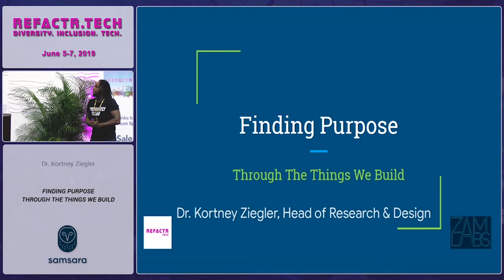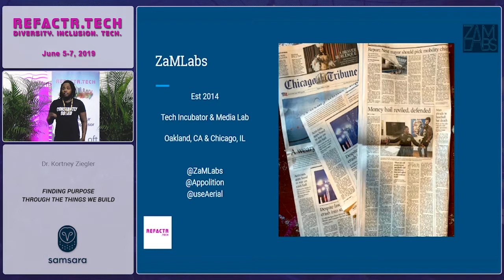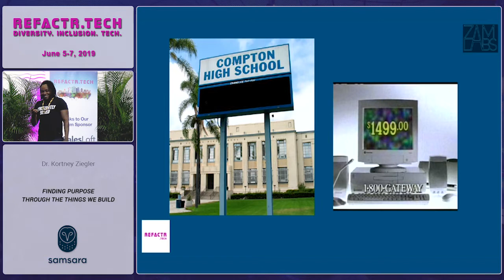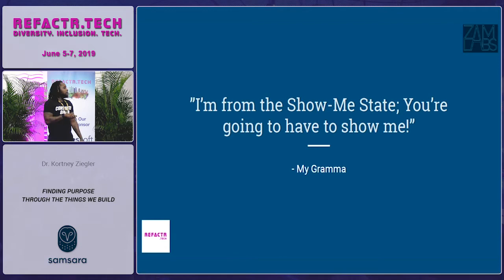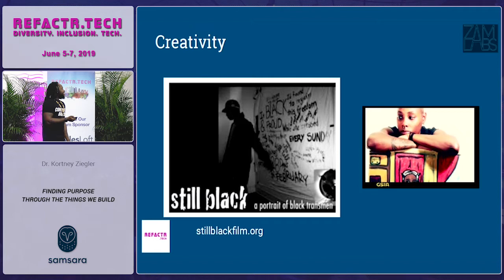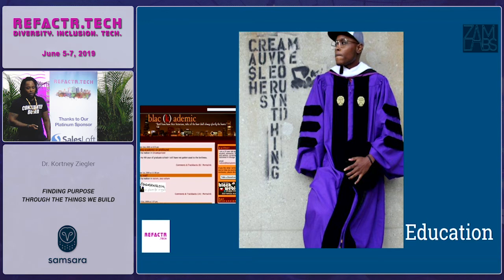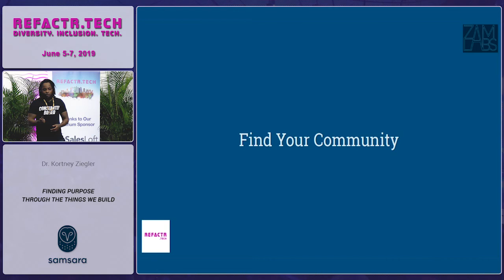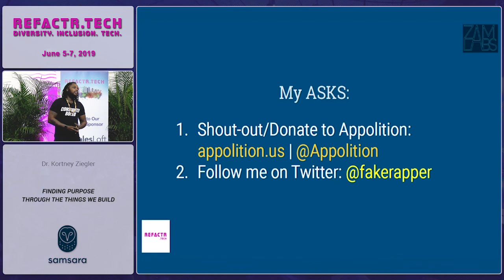KEYNOTE: Finding Purpose Through the Things We Build - Dr. Kortney Ziegler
Developing software that addresses some of the world's most pressing problems relies on a human centered approach as it provides a context in which to investigate solutions and their potential impact. It can help us to create better, more useful software, while also questioning the proper ways to develop and design products. By examining the trajectory of Appolition, a software product designed to make contributing in bail relief easy for users and that centers the black experience, I will talk about how community engagement and empathy and have been crucial to its success and how Appolition serves as a template for future innovations.

Dr. Kortney Ziegler is an award-winning writer, filmmaker and entrepreneur. His passion for social-justice-based work in the tech space, led him to found Trans*H4CK (2013) the first technology organization centered on sustaining transgender lives. He is also the co-founder of Appolition, a web app that collects spare change to pay bail for those that can't. Ziegler is the first person in history to receive the PhD of African American studies from Northwestern University (2011). Ziegler was named one of the most influential African Americans by TheRoot100 and one of the most powerful African Americans by Ebony Magazine.